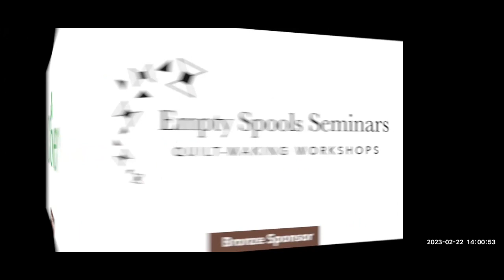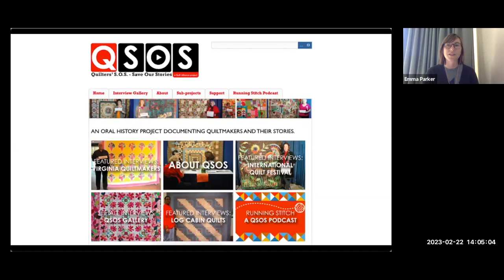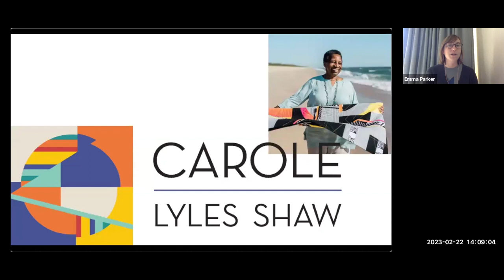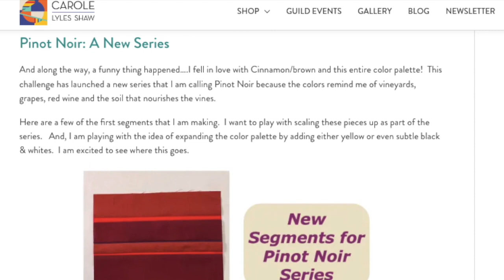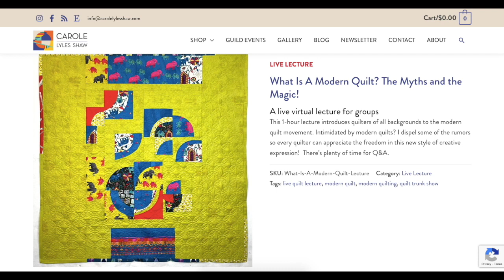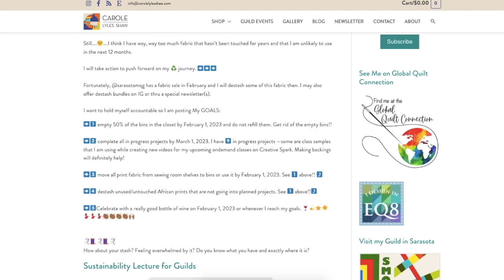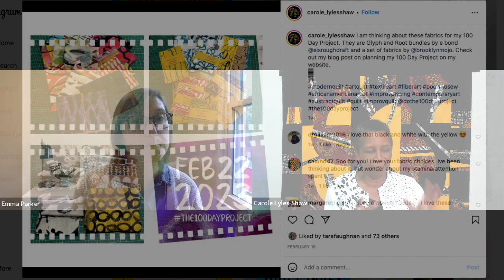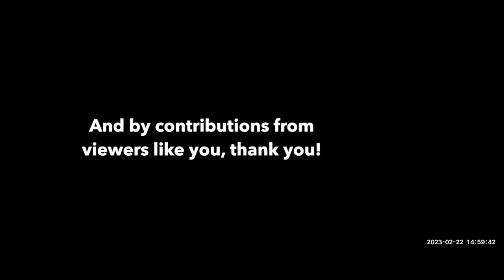Textile Talk: QSOS Interview with Carole Lyles Shaw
The February 22, 2023 Textile Talk featured a Quilters’ Save Our Stories (QSOS) interview with award-winning modern quilter, fiber artist, and workshop teacher Carole Lyles Shaw. QA Project Manager Emma Parker presented the QSOS interview with Carole.

QSOS is an oral history project founded in 1999 by the nonprofit Quilt Alliance. It is the largest collection of first-hand accounts of quiltmaking, both present-day and in living memory, in the world. Our archive for the digital recordings is the Louie B. Nunn Center for Oral History at the University of Kentucky Libraries. The original audio recordings and photographs are archived at the American Folklife Center at the Library of Congress. You can read and listen to QSOS interviews on the project website.

Thank you to our generous sponsors and contributors like you for underwriting the Textile Talks series.

Gold level
The Tourville Family

Free Spirit Fabrics/ Blank Quilting Corporation/Studio E Fabrics/Henry Glass & Co., Inc